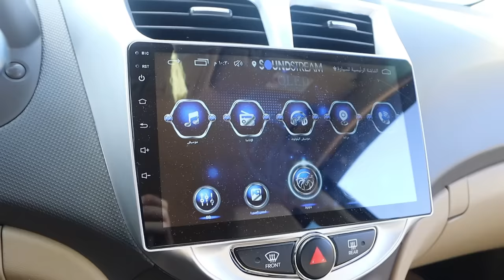العصايه السحريه/الجزء الثاني/ 🧨😻💪 obada kauoge